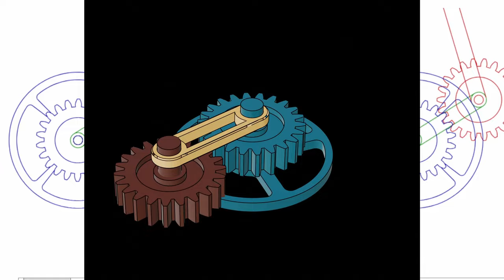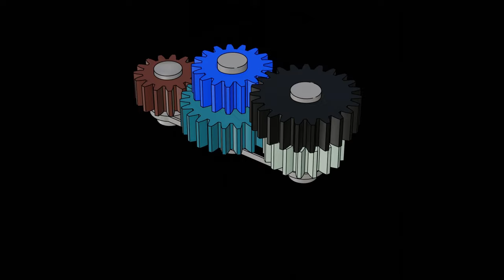Gear but RTX is ON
Mechanism 1: Spur-gears

Mechanism 2: Bevel-gears. Those of equal diameters are termed “miter-gears.

Mechanism 3: Worm or endless screw and a worm-wheel.

Mechanism 4:  An internally toothed spur-gear and pinion. With ordinary spur-gears the direction of rotation is opposite; but with the internally toothed gear, the two rotate in the same direction; and with the same strength of tooth the gears are capable of transmitting greater force, because more teeth are engaged.

Mechanism 5:  Sun-and-planet motion. The spur-gear to the right, called the planet-gear, is tied to the center of the other, or sun-gear, by an arm which preserves a constant distance between their centers. This was used as a substitute for the crank in a steam engine by James Watt, after the use of the crank had been patented by another party. Each revolution of the planet-gear, which is rigidly attached to the connecting-rod, gives two to the sun-gear, which is keyed to the fly-wheel shaft.

Mechanism 6: Best explanation of these gears in the comments wins.

Mechanism 7: Circular into rectilinear motion, or vice versa, by means of rack and pinion.

Mechanism 8:  An “epicyclic train.” Any train of gearing the axes of the wheels of which revolve around a common center is properly known by this name. The wheel at one end of such a train, if not those at both ends, is always concentric with the revolving frame.

0:00 Mechanism 1
0:11 Mechanism 2
0:21 Mechanism 3
0:31 Mechanism 4
0:43 Mechanism 5
0:57 Mechanism 6
1:08 Mechanism 7
1:20 Mechanism 8